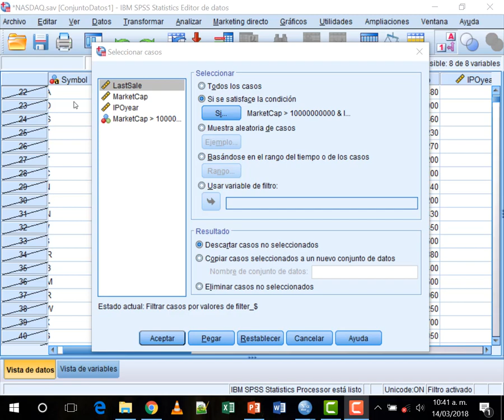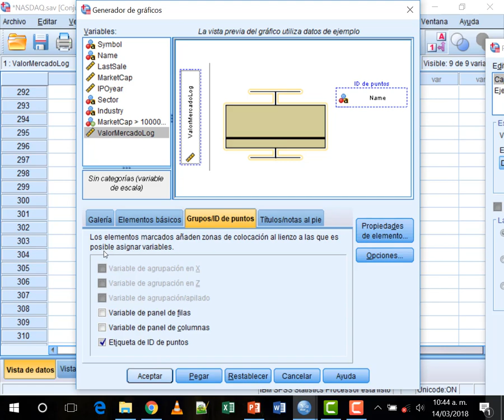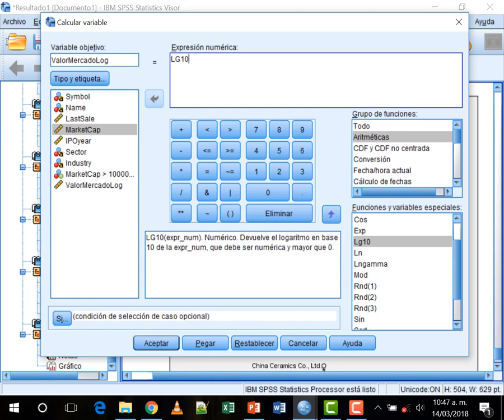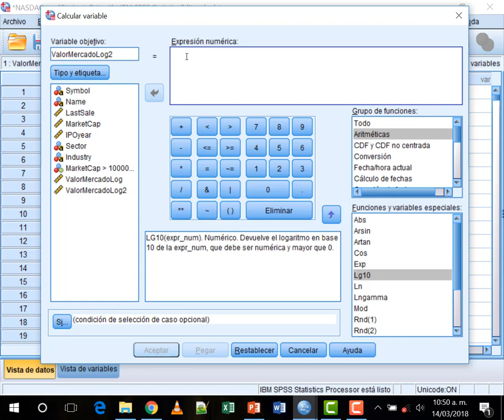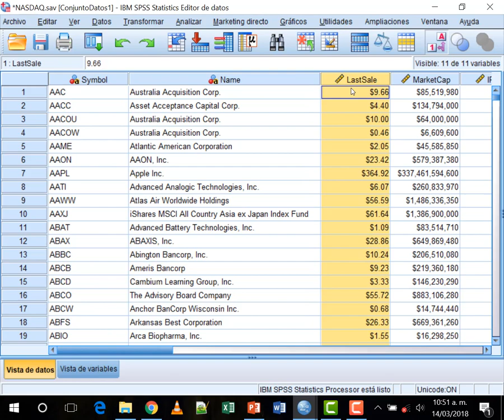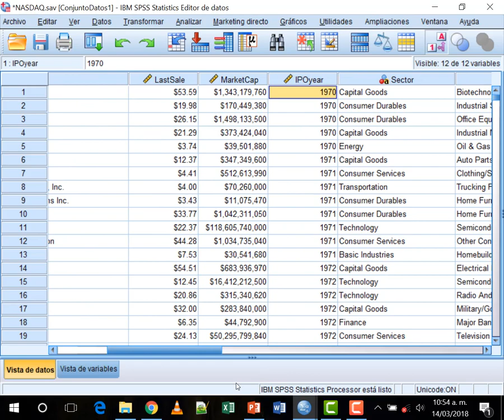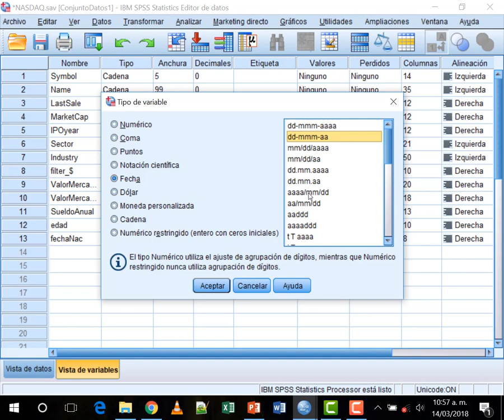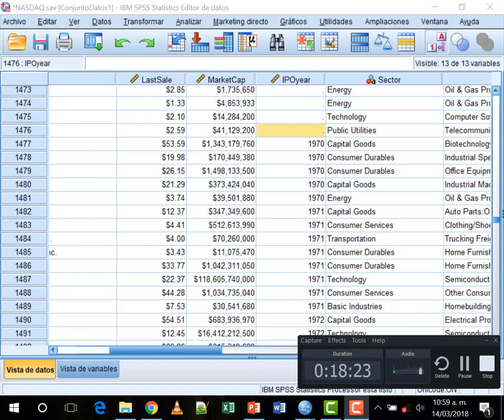Curso de SPSS en español parte 12